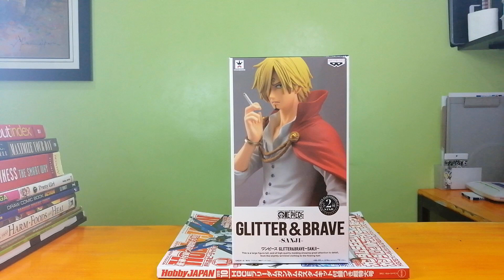Unboxing Sanji Glitter & Brave - Banpresto Licensed Prize Figure HD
Glitter & Brave Sanji - Banpresto - Authentic Licensed Banpresto Toy Prize Figures.

From the popular anime & manga series Onepiece.

Figure Unboxing #1.

Features comprehensive figure unboxing & preview highlight,  featuring Dimension, Figure Height and Weight.

Craneking - licensed prize figures.
Unboxing shot and uploaded in 1080p full HD.

You can also visit Dylan's Den Toy Shop for your figure needs